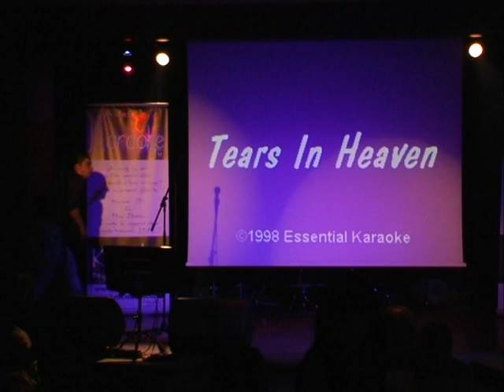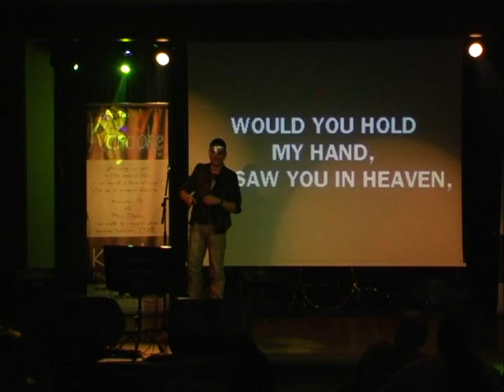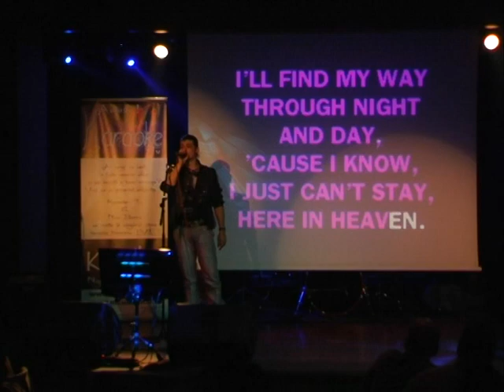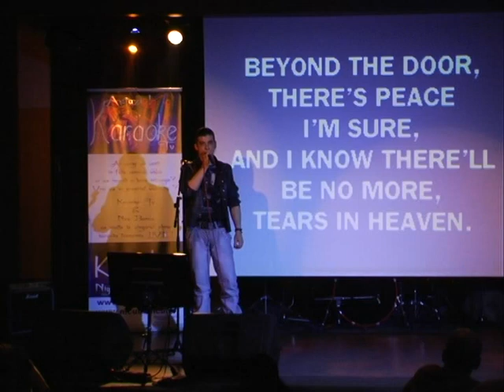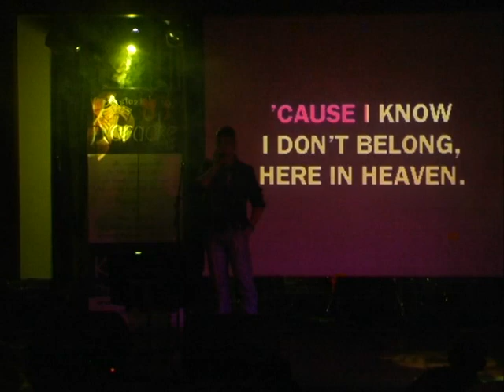Ciprian Pascal pe scena Hard Rock Cafe la Karaoke TV